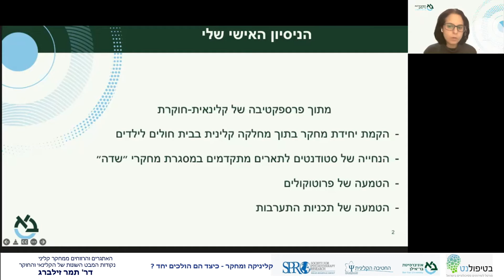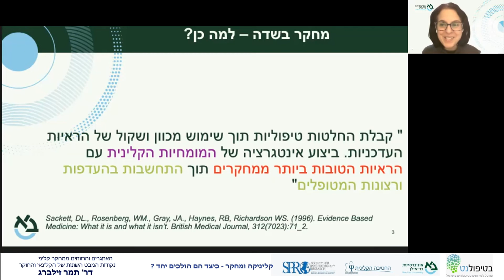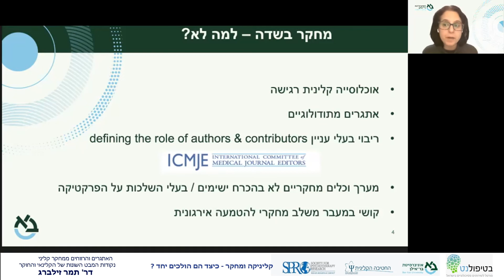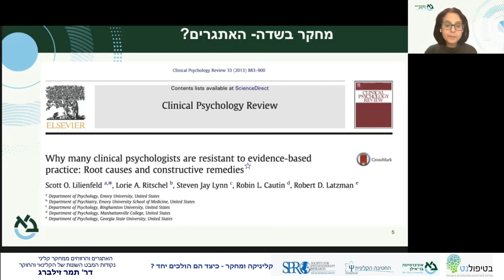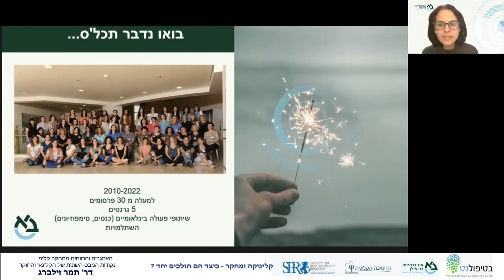הרצאה 1 - מושב 2 - ד"ר תמר זילברג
במסגרת הרצאתה, ד״ר תמר זילברג הציגה את יחידת המחקר שייסדה בביה"ח לילדים בתל השומר. ד״ר זילברג טענה כי השילוב בין המומחיות הקלינית לממצאים המחקריים הטובים ביותר, תוך התחשבות ברצון המטופלים, מאפשר תהליך קבלת החלטות טיפוליות באופן מיטבי.